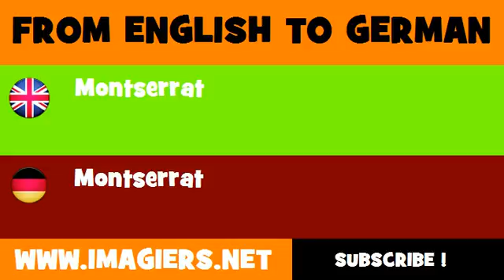DEUTSCH ENGLISCH = Montserrat